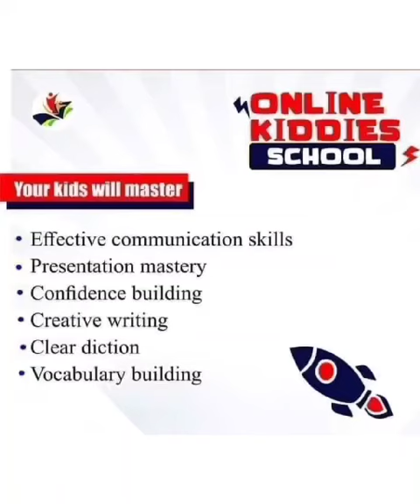GRANDMA FAREED'S REVIEW (ONLINE KIDDIES SCHOOL)